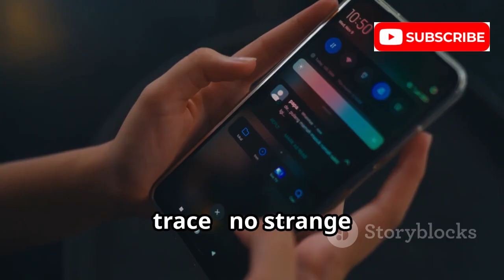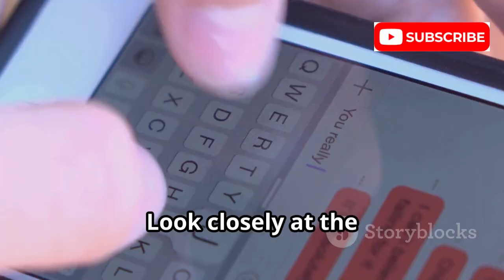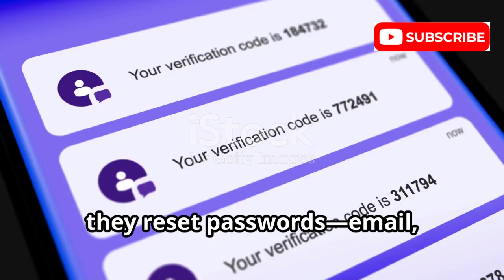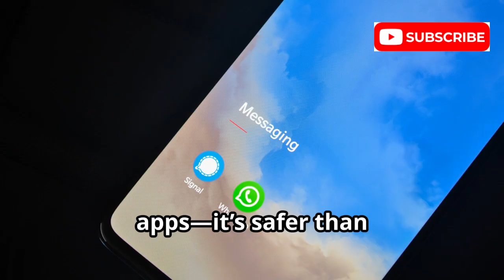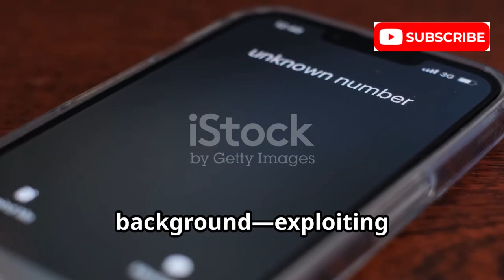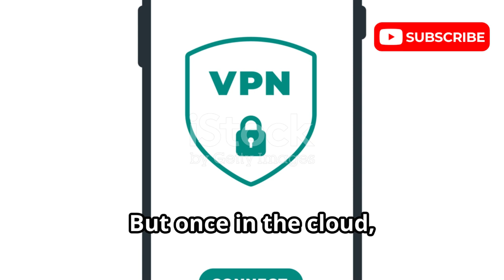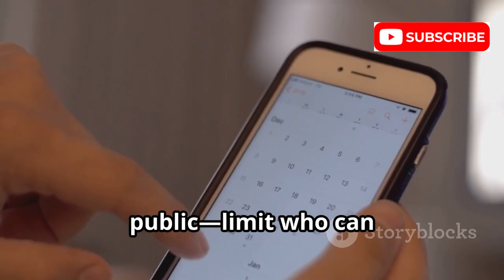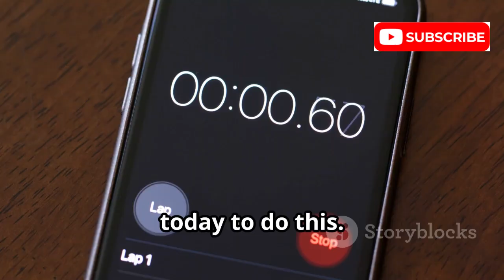How To Monitor A Phone Without Installing Any Software?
In this 10-minute deep-dive we reveal how attackers can monitor your phone without installing any software — and exactly how to stop them. Learn about phishing, public Wi‑Fi interception, SIM swapping, IMSI catchers, zero‑click exploits, and cloud backup breaches. Get practical defenses: VPNs, authenticator apps, strong unique passwords, carrier PINs, encrypted messaging, automatic updates, and daily digital hygiene. Clean subtitles with an outline included; narration by a male voice with a New Yorker accent. Creative strategy: Hook — Fear to Safety.

OUTLINE:

00:00:00 Your Phone Can Be Watched
00:01:00 The Digital Lure – Social Engineering & Phishing
00:02:14 An Open Door for Spies – Public Wi​‑Fi Threats
00:03:18 Stealing Your Digital Identity – SIM Swapping
00:04:10 The Invisible Net – IMSI Catchers (Fake Cell Towers)
00:04:58 The Silent Threat – Zero‑Click Attacks
00:05:56 Your Data in Someone Else’s Hands – Cloud Backups
00:06:48 Daily Habits for a Safer Digital Life – Digital Hygiene
00:07:40 A Final Word and Summary – Awareness Is the Ultimate Defense

All our videos have been made using our own systems, servers, routers, and websites. It does not contain any illegal activities. Our sole purpose is to raise awareness related to cybersecurity and help our viewers learn ways to defend themselves from any hacking activities. The Hacktivist's Guide is not responsible for any misuse of the provided information.